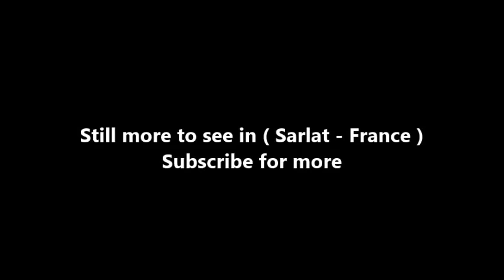Places to see in ( Sarlat - France ) Chateau de Puymartin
The Château de Puymartin is a castle in the commune of Marquay, in the Dordogne département of France, located between Sarlat (8 km) and Les Eyzies (11 km). The castle was built during the 13th century. It was taken by the English in 1357.[1] The consuls of Sarlat bought the domaine back from the English but then abandoned the castle.

Radulphe de Saint-Clar re-purchased it in 1450 and enlarged it. During the 16th century, Raymond de Saint-Clar defeated the Protestants during the French Wars of Religion. Under the name of Capitaine de Puymartin, he expelled the Huguenots from Sarlat.

During the 18th century, Jean de Saint-Clar contended with his sister Suzanne for possession of the castle. Suzanne won and kept Puymartin. The castle was finally abandoned during the 18th century. During the 19th century, the marquis of Carbonnier de Marzac restored the castle in a neo-gothic style. Château de Puymartin is listed as a monument historique by the French Ministry of Culture.

( Sarlat - France ) is well know as a tourist destination because of the variety of places you can enjoy while you are visiting Sarlat . Through a series of videos we will try to show you recommended places to visit in Sarlat - France